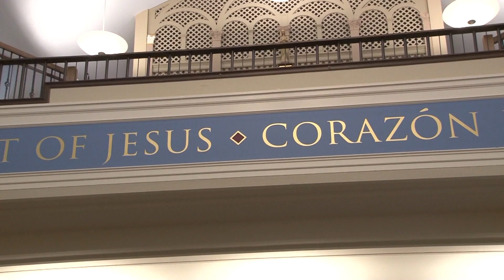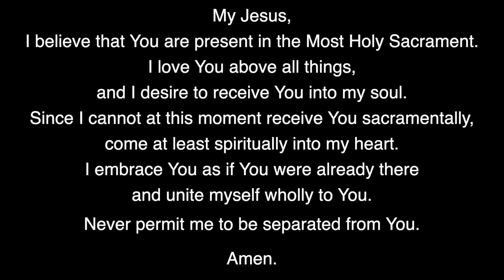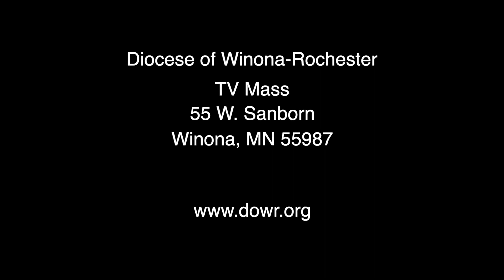Sunday Mass April 18, 2021